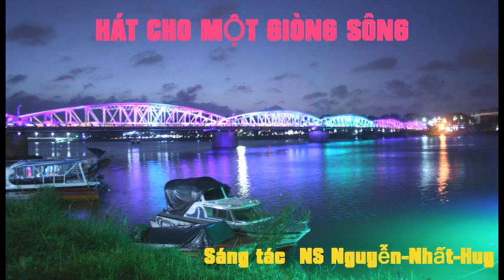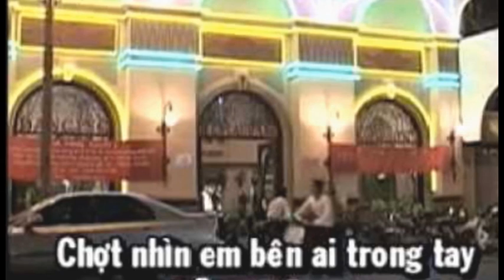Hát Cho Một Giòng Sông - Phi Long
Sáng tác : NS Nguyễn-Nhất-Huy -
Hình ảnh : Internet -
Thực hiện : Phi Long